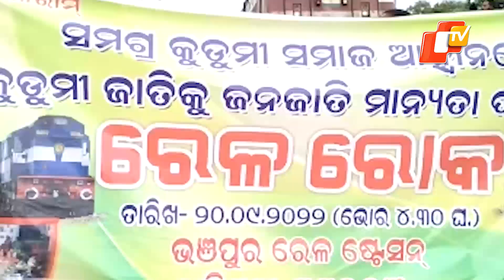Kudumi community stage rail roko in Mayurbhanj | OTV News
Mass rail blockades on Tuesday by the Kudumi community in various railway stations severely disrupted train services in Baripada of Mayurbhanj district.